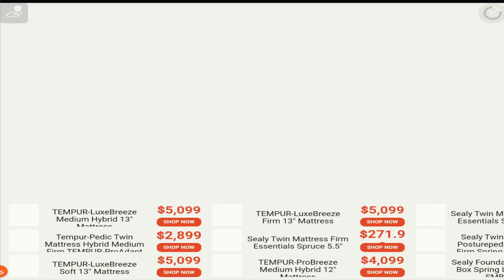The Leopard - Animal Simulator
Hello Guys👍🏻😎👍🏻

♥ About This Game: The Leopard - Animal Simulator: Immerse yourself in the wild and become the King of the Jungle with The Leopard - Animal Simulator! Explore a vast open-world filled with realistic animals and stunning landscapes, where you will hunt for food, establish your territory and raise your family.

In this game, you will experience life as a leopard in its natural habitat. Hunt for prey, avoid danger, and protect your family from other predators. With realistic animations, detailed environments and challenging gameplay, The Leopard - Animal Simulator is a thrilling adventure for all animal simulation fans.

Features:
-Stunning open-world environment with beautiful landscapes and realistic animals.
-Play as a leopard and experience life in the wild.
-Hunt for food, establish your territory and raise your family.
-Realistic animations and challenging gameplay.
-Explore vast territories and encounter different predators.
-Raise your family and protect them from danger.

The Leopard - Animal Simulator offers a unique and captivating experience for all animal simulation fans. With a vast open-world environment, you will explore different territories, encounter different predators and hunt for food to survive. The realistic animations and challenging gameplay will keep you engaged and on the edge of your seat.

So what are you waiting for? Download The Leopard - Animal Simulator now and experience the thrill of life in the wild. Become the king of the jungle and make your mark on the world!